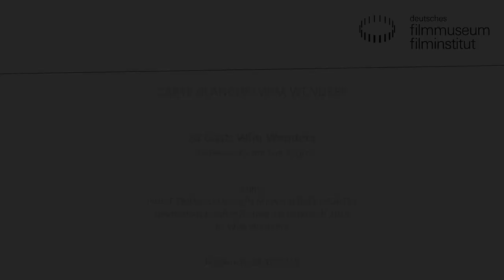WIM WENDERS zu Gast im Filmmuseum // Filmgespräch zu PAPST FRANZISKUS (2018)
Wim Wenders spricht mit Urs Spörri über seinen Film PAPST FRANZISKUS – EIN MANN SEINES WORTES (2018)

Aufzeichnung der Veranstaltung vom 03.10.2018 im Kino des Deutschen Filmmuseums

Das Kino des Deutschen Filmmuseums ehrt Wim Wenders im Oktober 2018 mit einer Carte Blanche. Einen Monat lang präsentiert der Regisseur jene Werke aus der Filmgeschichte, die ihn besonders geprägt und beeinflusst haben.